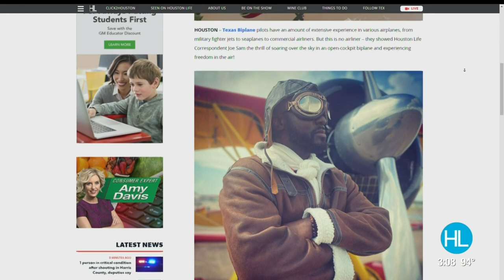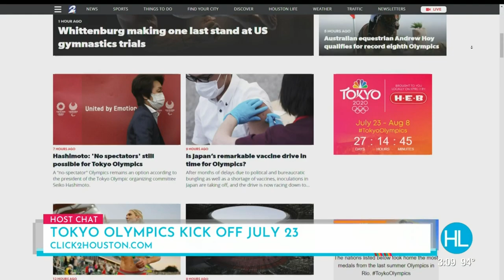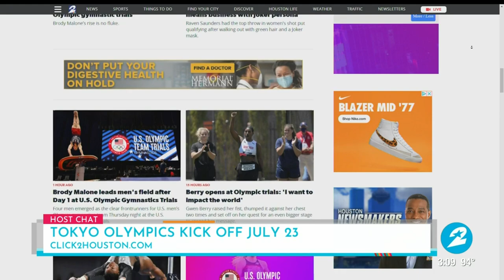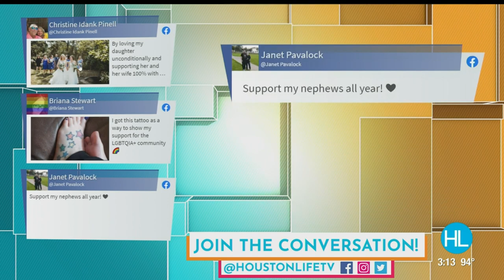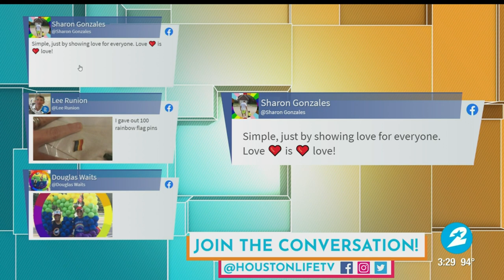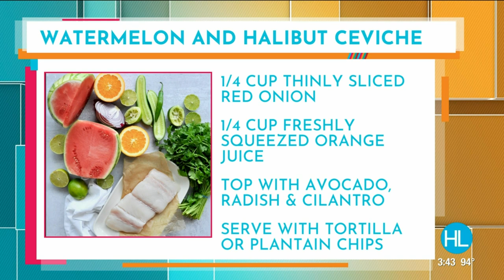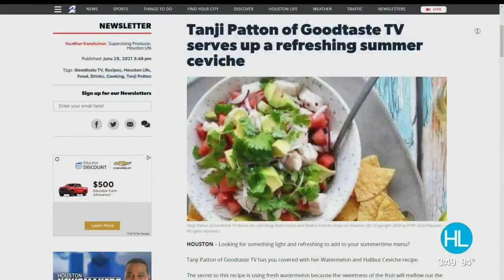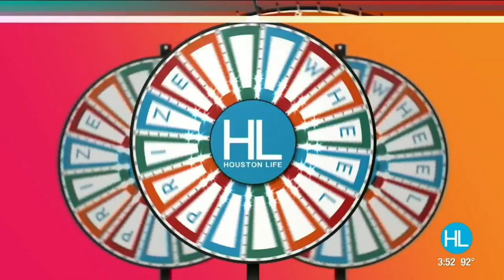HOUSTON LIFE: June 25, 2021